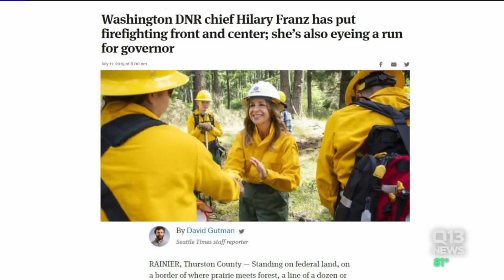Hilary Franz considers governor race